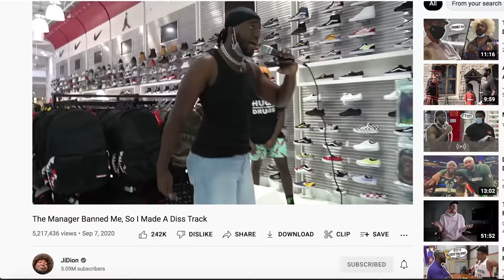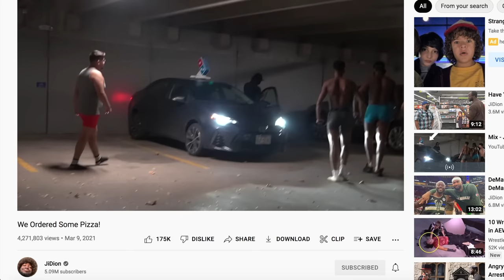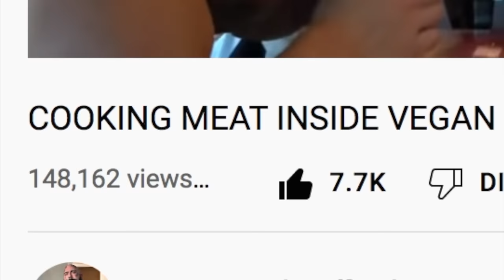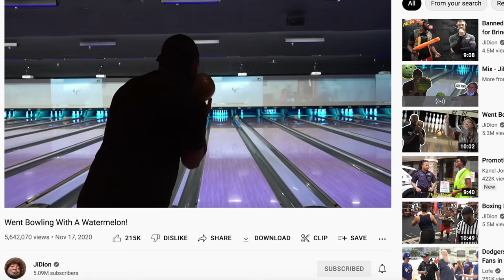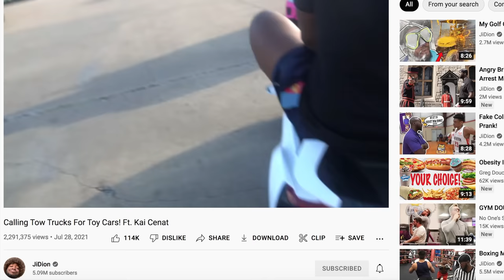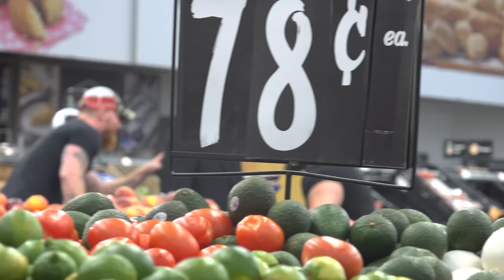JIDION PARODY GOES WRONG *ARRESTED WITH FELONY CHARGES*